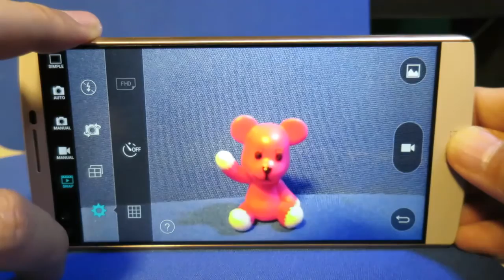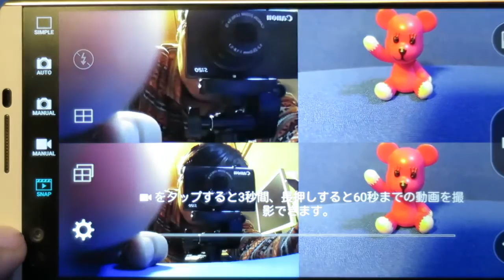LG V10ｶﾒﾗの機能/設定をﾁｪｯｸ(3/3)～SNAPﾓｰﾄﾞ編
LG V10のカメラの機能は大きく分けて、
・Simple Mode
・Auto Mode
・Manual Mode(写真)
・Manual Mode(動画)
・Snap
と5つあるのですが、この動画ではSnapに絞ってチェックしています。